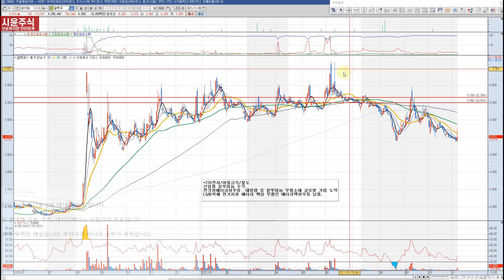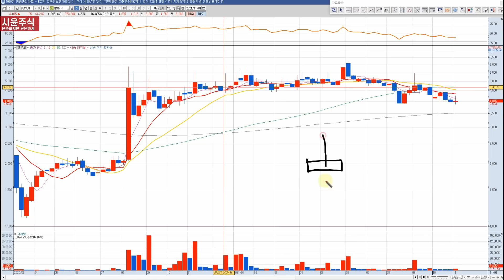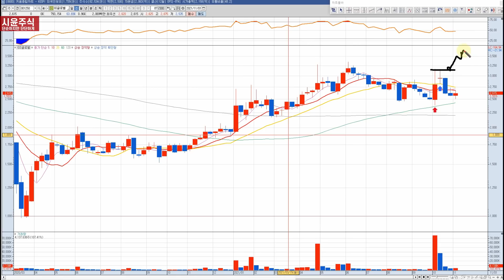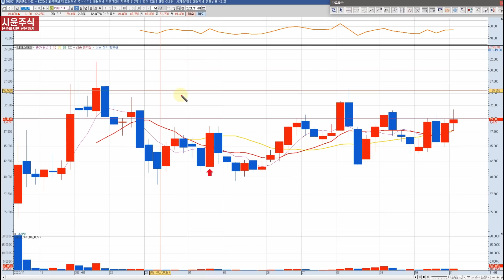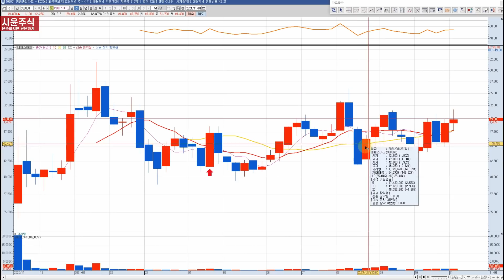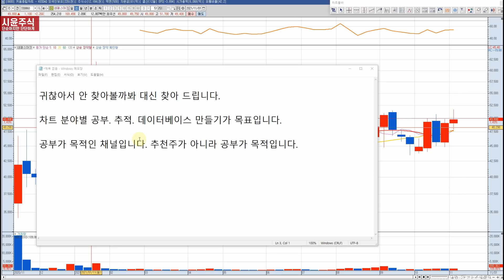잠이 옵니까? 샛별도지형 캔들 주봉 완성 대신 찾아왔사옵니다-주식공부하셔야쥬?^^;